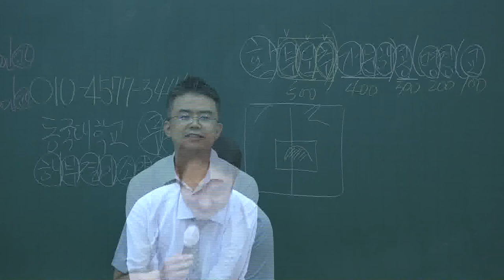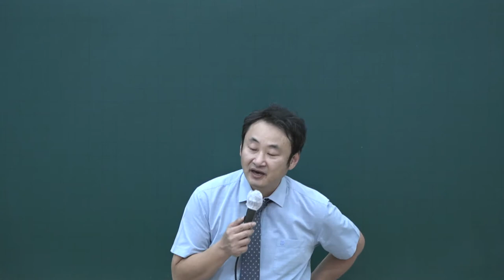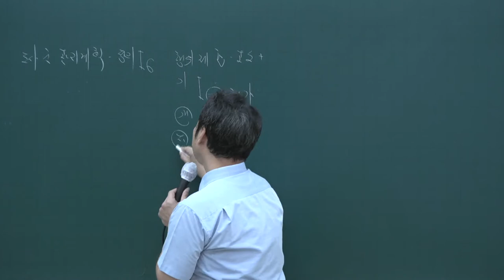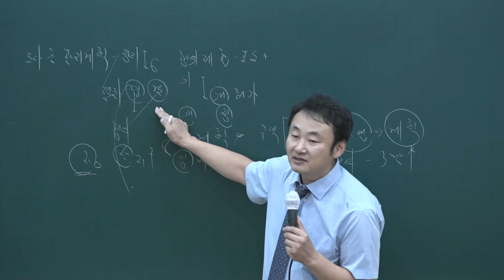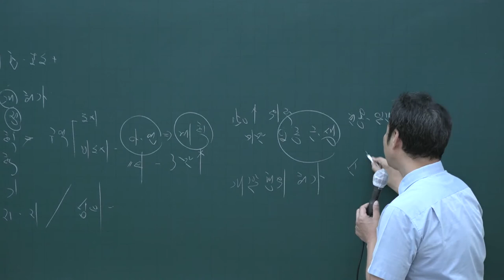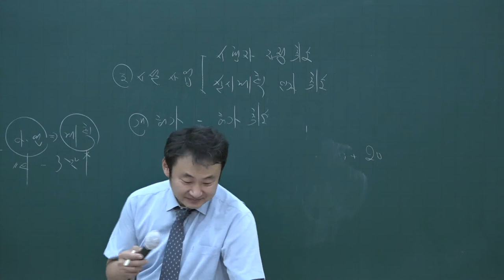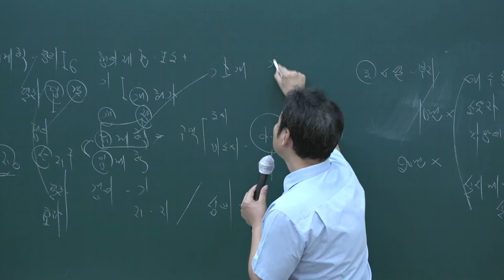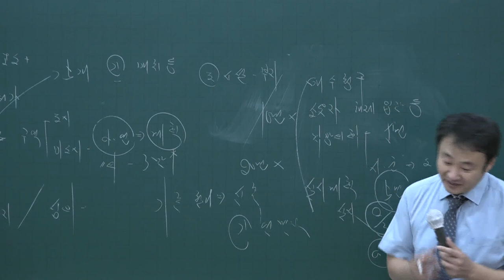[공전무] 2020년 공인중개사 부동산공법 동형모의고사 10-13